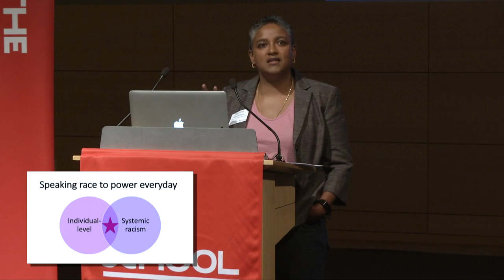New School Minute: Sujatha Jesudason - Speaking Race to Power | Alumni Day 2018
Rapid-fire 60-second lectures by an all-star lineup of faculty members. Emceed by Brennan Lowery, MFA Acting ’14.

Since 2013, dozens of New School faculty members have risen to the "New School Minute" challenge of delivering a fully realized lecture in just 60 seconds.

The lectures have covered a broad range of timely topics, including humanitarian design, color theory, information mapping, jazz improvisation, the economics of outsourcing, the rhetoric of race, and the human condition. Taken together, the lectures offer a sense of the depth and scope of the work being done in New School classrooms.

New School Minute 2018

- Sujatha Jesudason, Professor of Professional Practice
"Speaking Race to Power as Everyday Leadership"

Location:
Saturday, April 28, 2018 at 4:30 pm to 5:30 pm